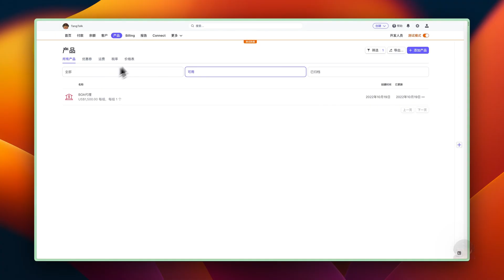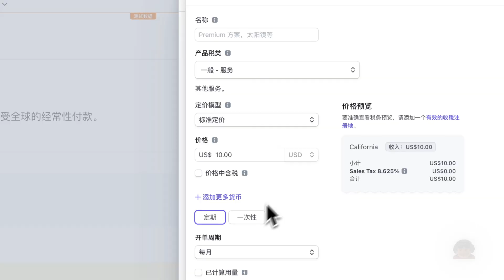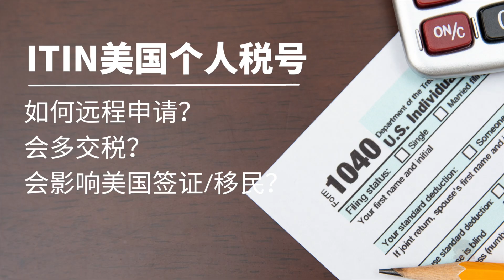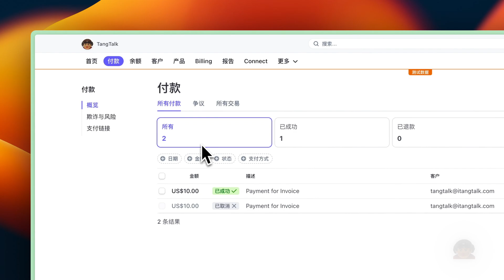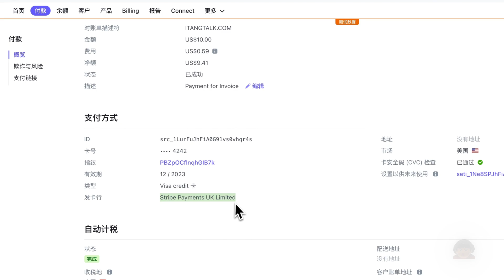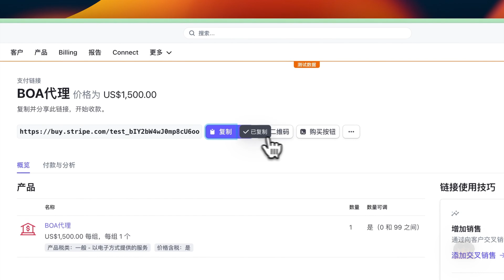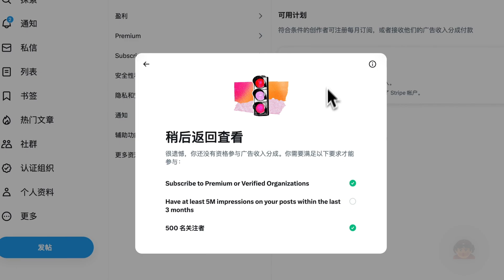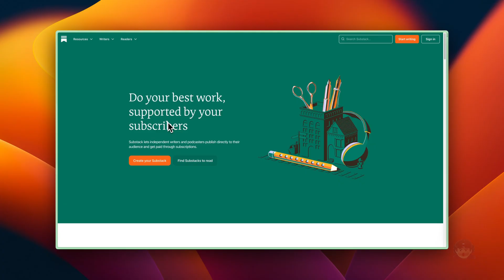Stripe如何养号？如何规避风控？如何才能接收大额付款？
🎬  视频概览：
0:00  Stripe收款风控现状
1:45  Stripe新账户容易被风控的操作
4:18  如何查看Stripe收款的风险等级
8:25  Stripe养号的两个方法
10:17  Stripe养号方法总结